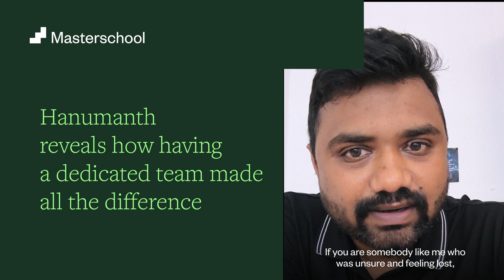Hanumanth’s Journey: Moving to Germany and Changing Careers with Masterschool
Meet Hanumanth Kumbhar, who made the big move to Germany with his family and realized the need for a career change. Unsure of where to start, Hanumanth joined Masterschool and embarked on a journey to learn SQL programming. Initially, he wasn’t sure how he would succeed, but by the end of the course, he had the confidence and skills to feel job-ready.

In this video, Hanumanth shares how Masterschool’s supportive environment helped him through this challenging time and why he recommends taking the leap. As he says, “Nothing to lose, but a lot to gain.”